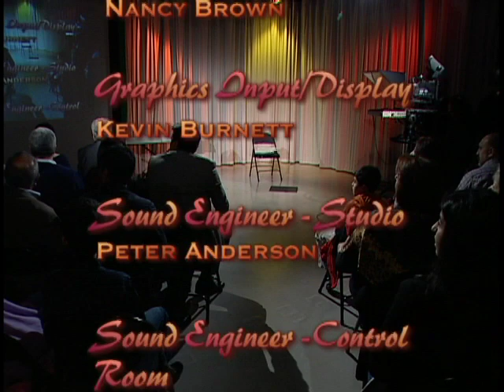Azerbaijani Music Night